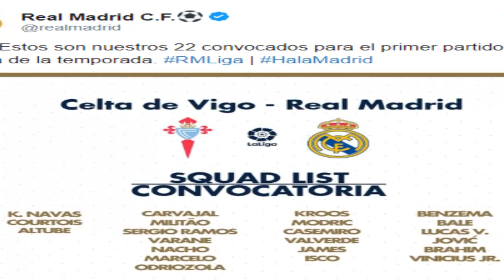¡¡ FIN A LOS RUMORES !! JAMES SE QUEDA EN EL REAL MADRID : ZIDANE CONFIRMÓ SU FUTURO HOY 2019